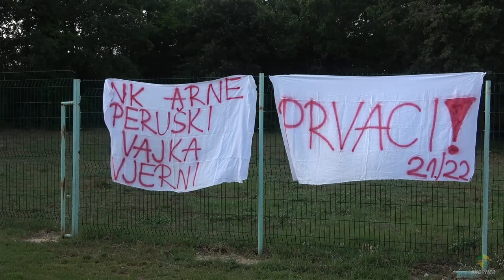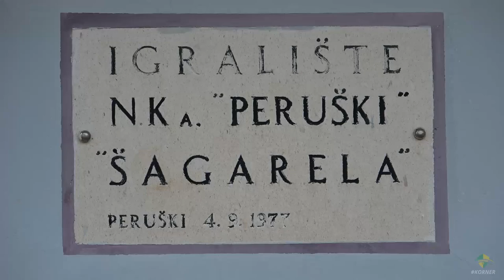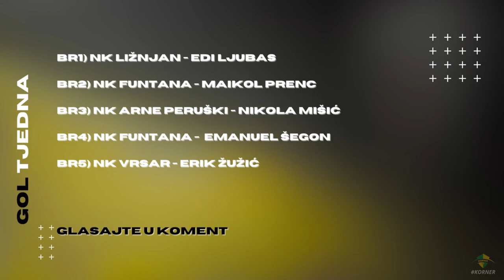KORNER | EMISIJA O NOGOMETU U ISTRI | 22/23 | EP 2